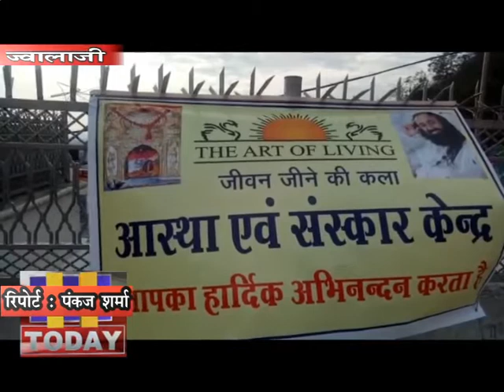13 FEB N 6 शक्तिपीठ ज्वालामुखी में वैदिक मन्त्र गूजें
शक्तिपीठ ज्वालामुखी में वैदिक मन्त्र गूजें और देवी की आराधना व स्तुति गुरुकुल चम्बा के 44 विद्यार्थियों द्वारा की गई। इससे पहले सभी विद्यार्थियों ने मां ज्वाला के वैदिक रीति से मंत्रो उच्चारण कर दर्शन किये। इन सभी 9 से 15 बर्ष के 44 कर्मठ बिद्वान विद्यार्थियों ने मन्दिर परिसर में वेदों का ज्ञान दिया और दैविक मंत्रो से वातावरण गुंजायमान किया, यहाँ आये श्रद्धालुओं ने भी इस वैदिक स्तुति में हिस्सा लिया।